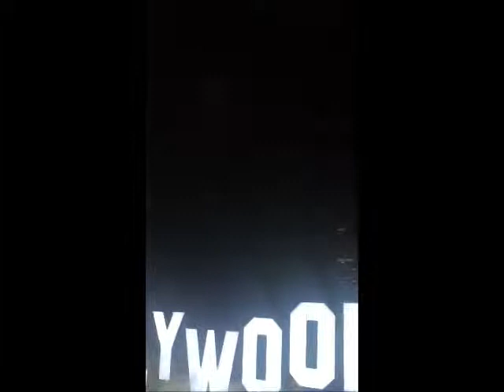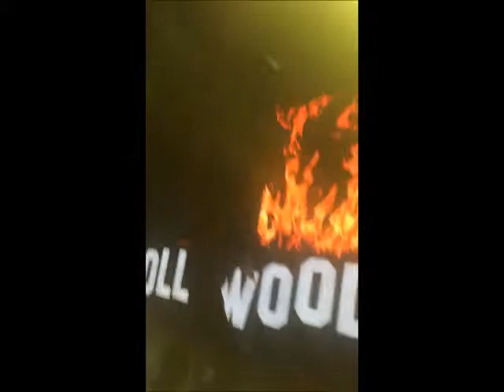Kid Ink and Briccbaby live Full speed tour Like a hott boyy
Kid Ink Full speed tour Sweden 14/11-2015.